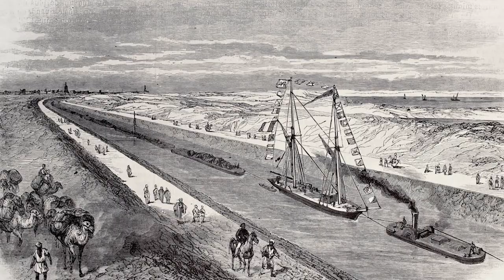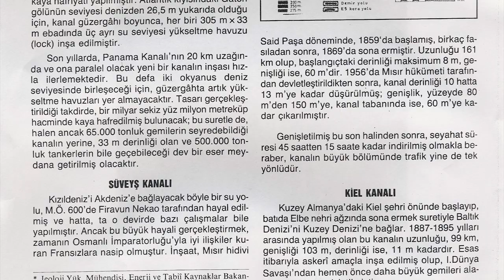A'dan Z'ye Kanal İstanbul Hakkında Her Şey! | Kanal İstanbul Nedir?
Cumhurbaşkanı Erdoğan’ın “çılgın proje” olarak adlandırdığı Kanal İstanbul, belki de Türkiye’nin en büyük projesi. Şu sıralar ülke gündeminin en çok konuşulan ve tartışılan konularından olsa da aslında tarihi çok eskilere dayanıyor. Bugün size, tarih boyunca pek çok kez hayali kurulan bu projenin neden kimilerine cazip geldiğinden ve fikrin ne gibi tepkiler aldığından bahsedeceğim.

Temelinde Karadeniz ile Marmara’nın yapay bir boğazla bağlanması fikri yatan “Kanal İstanbul,” yüzyıllar öncesinden bu yana defalarca gündeme gelen bir hayalin devamı. Şöyle bir okul yıllarınızı hatırlayın. Özellikle tarih derslerinizi. Kanuni Sultan Süleyman döneminde üç büyük projenin planlandığını biliyoruz. Don-Volga kanallarının birleştirilmesi, Süveyş Kanalı’nın açılması ve Sakarya Nehri yoluyla Marmara ve Karadeniz arasına bir kanal oluşturulması. Bu üç projeden yalnızca bir tanesi, yani Süveyş Kanalı gerçekleştirilebildi.

Ne var ki, Marmara’yı Karadeniz’e bağlama çabası Osmanlı’yla başlamıyor. Çok daha eskiye, yani yaklaşık iki bin yıl öncesine gitmemiz gerekiyor. Pontus ve Bithynia Valisi Genç Plinius, İmparator Trajanius’a şimdiki Sapanca Gölü’nü, Marmara Denizi’ne bağlayarak, İzmit topraklarında yer alan bir göldeki araç taşımacılığını ortadan kaldırmak için bir kanal önerir.